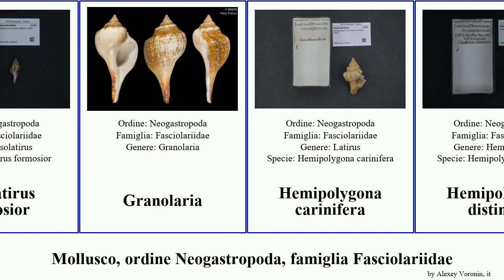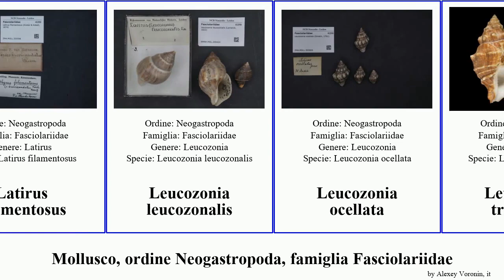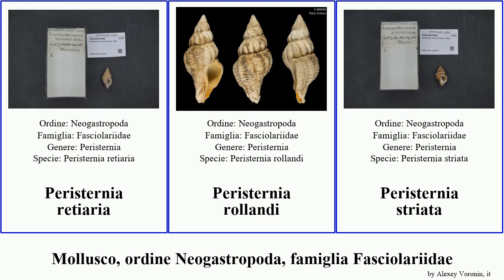Mollusco, ordine Neogastropoda, famiglia Fasciolariidae peristernia leucozonia fusinus mollusca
mollusco ordine Neogastropoda, famiglia Fasciolariidae.
mollusca of Order Neogastropoda Family Fasciolariidae, language: it.

Amiantofusus maestratii
Aurantilaria aurantiaca
Fasciolaria
Fasciolaria tulipa
Fasciolariidae
Fusinus laticostatus
Fusinus maroccensis
Fusinus cretellai
Fusinus filosus
Fusolatirus
Fusolatirus formosior
Granolaria
Hemipolygona carinifera
Hemipolygona distincta
Latirus filamentosus
Leucozonia leucozonalis
Leucozonia ocellata
Leucozonia triserialis
Leucozonia cerata
Leucozonia rudis
Nodopelagia brazieri
Opeatostoma
Peristernia carotiana
Peristernia castanoleuca
Peristernia chlorostoma
Peristernia cremnochione
Peristernia decorata
Peristernia loebbeckei
Peristernia pulchella
Peristernia retiaria
Peristernia rollandi
Peristernia striata
Tarantinaea lignaria